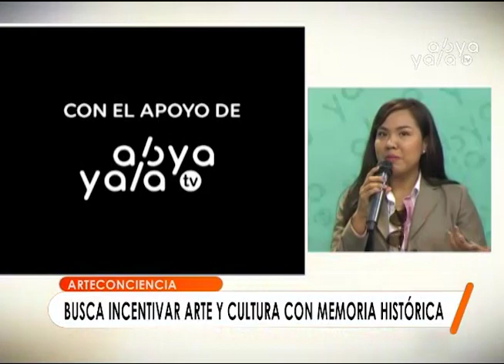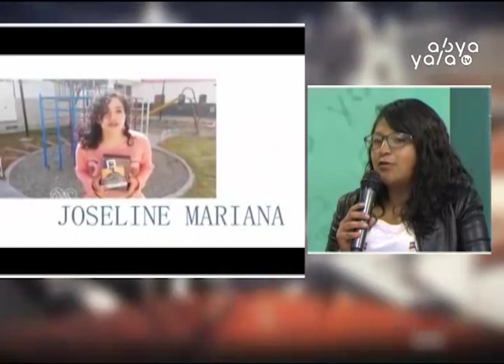Arteconciencia, proyecto que busca vincular aspectos políticos y sociales en los jóvenes